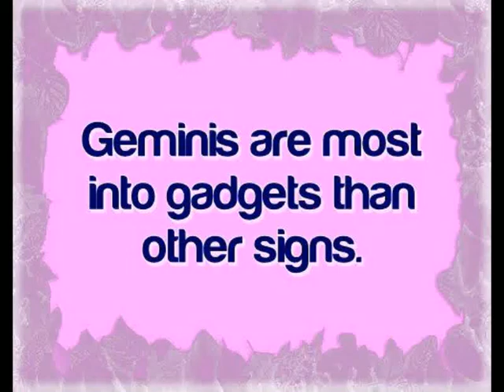gemini compatibility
For a full description of all aspects of Astrological Zodiac signs and meanings and free life and love daily Horoscopes